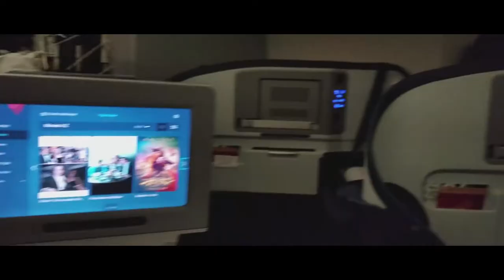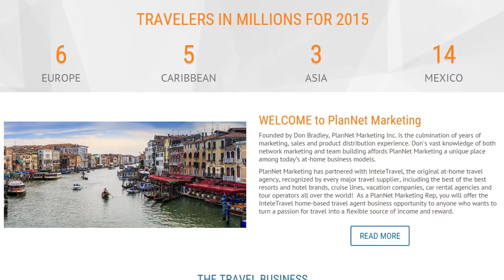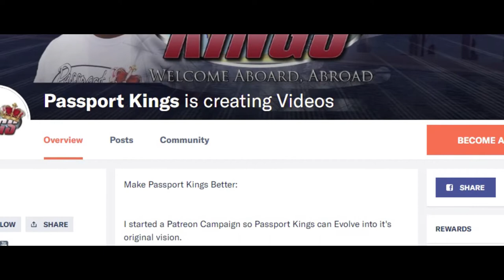Travel changes you more ways than you think. Here's how!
Whether you know it or not, travel changes you. And travel changes you in more ways than you think. Here is why and how. Snapping pictures and showing them on instagram is not the only reason to travel. If you are trying to win a popularity contest, you may be missing out on some of the more important lessons to be learned while traveling. This episode will discuss what you may have been missing while you are staring through your camera trying to snap the perfect picture of the world abroad.

Join Arise and make money in the comfort of your home on your own schedule